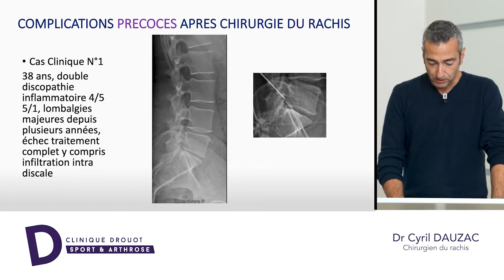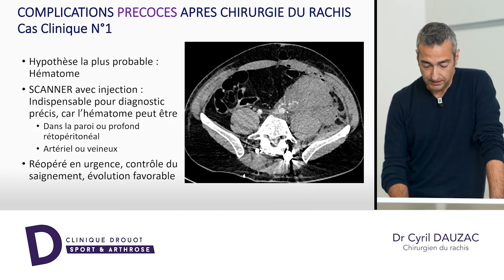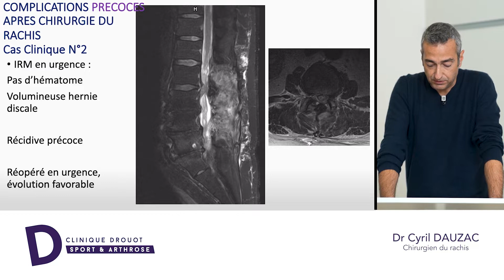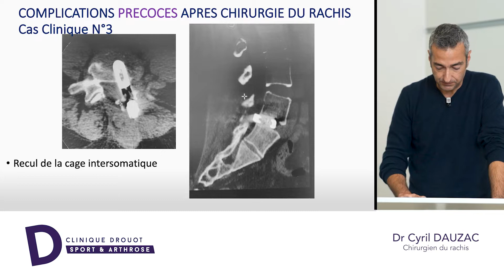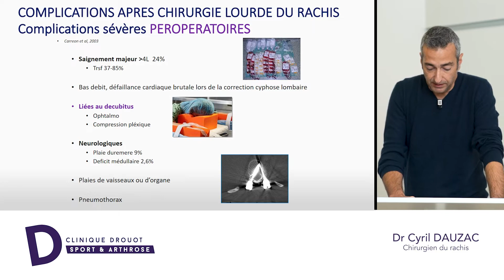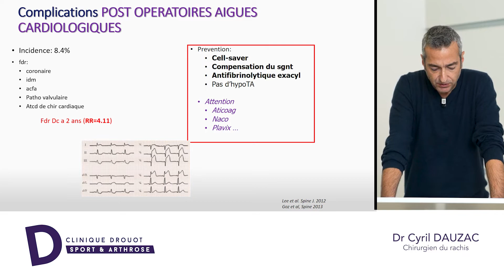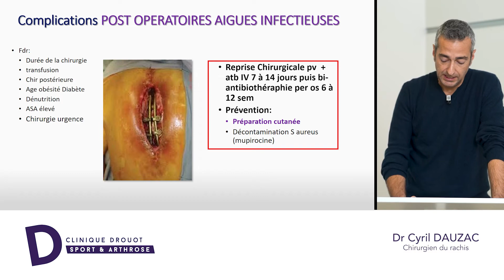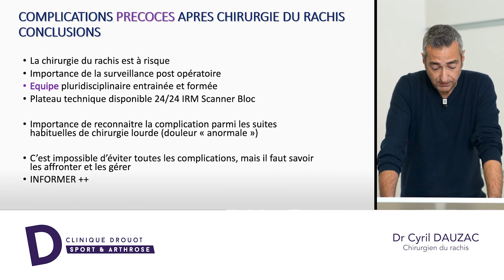Dr Cyril Dauzac - Complications précoces après chirurgie lourde du rachis. Comment gérer/prévenir ?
Dr Cyril Dauzac - Complications précoces après chirurgie lourde du rachis, Comment gérer ? Comment prévenir ?

Vous retrouverez 3 thématiques d'apprentissage dans cette vidéo :
1/ Quels sont les risques d'une intervention sur le rachis ?
2/ Pourquoi les opérations du rachis peuvent entraîner des problèmes neurologiques ?
3/ Peut-on éviter les complications graves du rachis ?